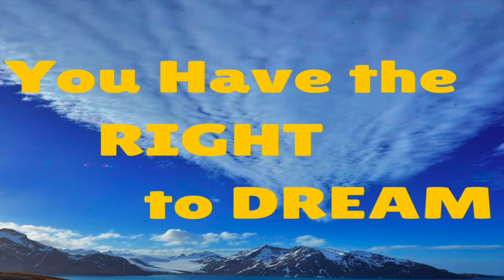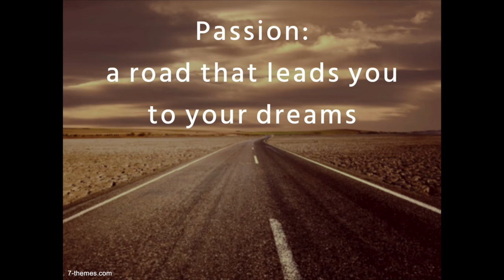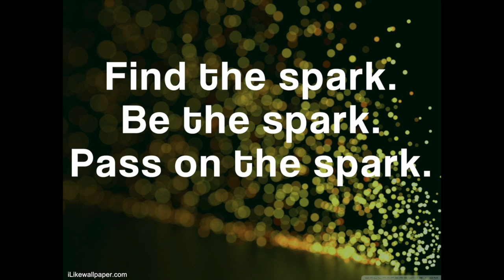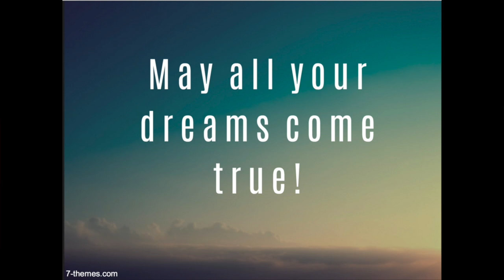Claiming Your Right to Dream | Shuna Sun | TEDxYouth@SAS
Do you ever find yourself leading a life characterized by the same, monotonous rhythm? Shuna Sun once found herself in your same shoes; but fortunately found a way to break free from the boring lullaby of her life. Though she works as a full-time teacher, Shuna Sun had always possessed a secret passion for writing. In this Tedx talk she not only discusses her journey from a little girl in rural China to a passionate teacher who has written over 200 children’s books, but also hopes to inspire students to find their own passions and pursue their dreams.

Being deeply buried inside busy daily lives, people sometimes just forget to dream and they don't even realize that they have the right to dream. Inspired by a four-word question, Shuna Sun realized her right to dream and started to work towards her dreams, which transformed her teacher's life. She hopes to pass on the spark and inspire others to dream together with her.

Shuna Sun has been a world language language teacher for over 20 years. She was born in China and moved to Singapore in 2001, where she served as a Chinese teacher at Singapore American School for 8 years.